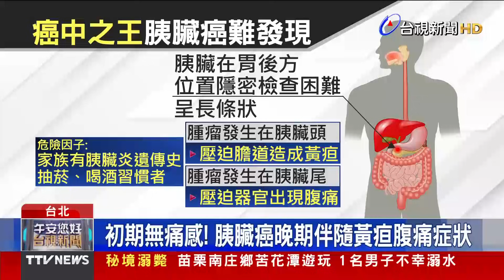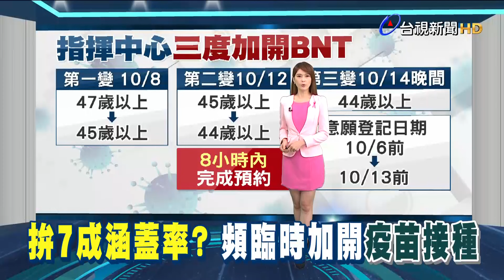李應元抗恐怖癌王 醫揭「這些徵兆」要小心【重點新聞】-20211015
(00:00)前駐泰代表李應元 抗晚期「癌中之王」1年
(02:15)共機頻擾台準戰爭狀態？ 邱太三：指布局
(04:21)BNT打氣不如預期？11輪「三度加開」遭批：混亂
(06:46)AZ混打莫德納有望！ 台大醫院試驗率先完成